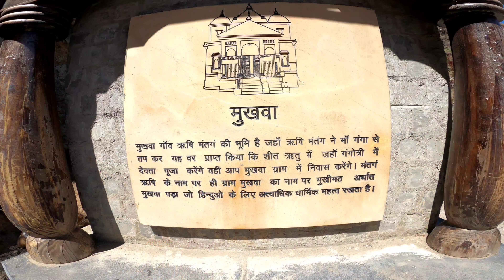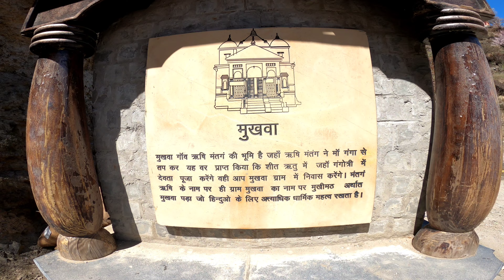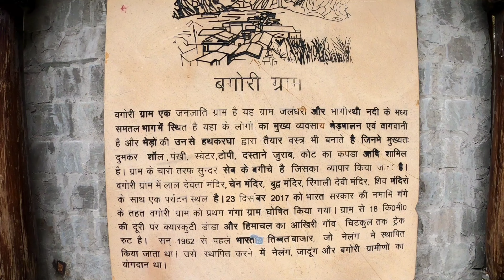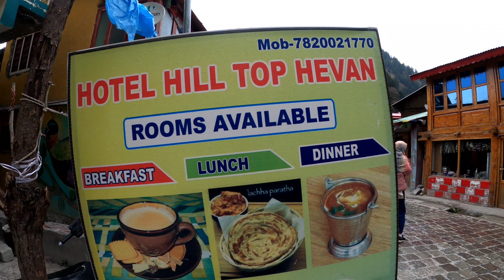हर्षिल घाटी किसी स्वर्ग से कम नही || Harsil Vlog || Mini Switzerland 💙